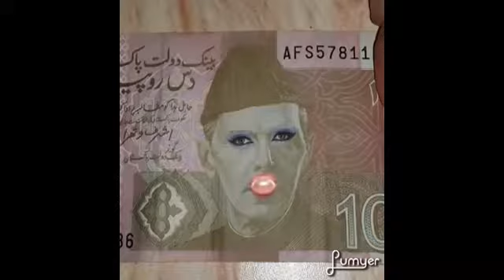Funny video mixing